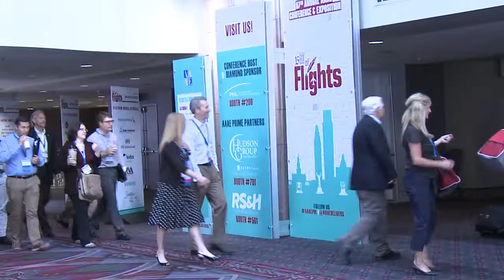87th Annual AAAE Conference Show Daily - Day 1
Highlights from the weekend of the 87th Annual AAAE Conference and Exposition in Philadelphia.